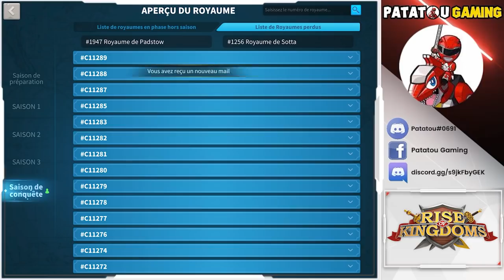MARTEL RELIC : BEST INFANTERY ? NEW EVENT! RISE OF KINGDOMS